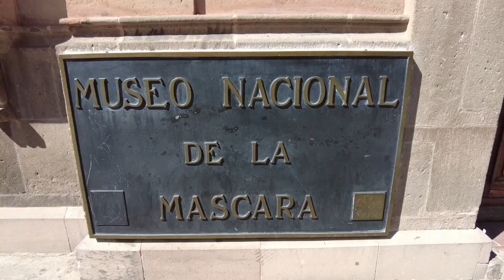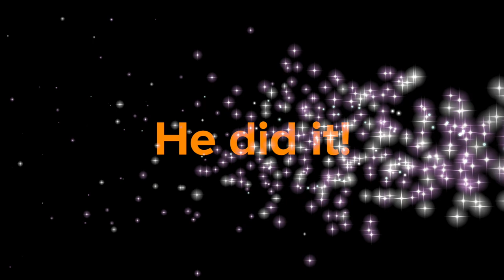Top 5 Plazas in San Luis Potosí's Historic Center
We absolutely love the capital city of San Luis Potosí, Mexico! Get ready for an in-depth walking tour of the top 5 plazas in San Luis Potosí's historic center (Centro Histórico).

Included in this tour:
-Plaza de Armas
-Plaza del Carmen
-Plaza de Fundadores
-Plaza de Arazazu
-Jardin de San Francisco

Beyond the plazas themselves, you'll get to see inside several of the historic buildings located on the various plazas of San Luis Potosí.

We had something amazing and unexpected happen, which we'll be talking about for the rest of our lives, and we happened to capture it on film for this video!

We hope you are enjoying our overlanding tour of interior Mexico, the first step in our global overland journey.

Don & Debi Mallory
Robert & Michele Daharsh
Kasey & Becky Moyers
Suzann Stoner
Eric & Tami Johnson
TheRVQueen

🌎 Who we are and what we’re doing:

We’re Eric + Brittany + Caspian Highland, and we’re driving around the world! June-October 2021, we completed our Jeep Gladiator build, shakedown period, and four public speaking events. On October 9, we crossed the southern border into Mexico. Over the next 10-15 years, we intend to drive across all six habitable continents on the planet. We started traveling full-time in February 2014 and have never looked back.

Mariachi Dream by Federico Ferrandina
QNDGLCHS04TQYJXJ